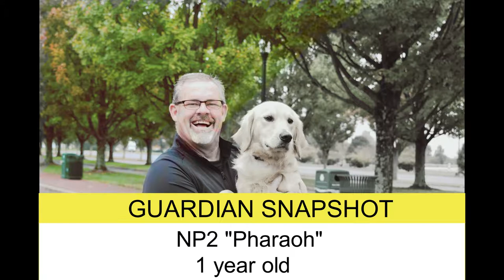Pharaoh (NP2): Guardian Snapshot (HOMED)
PHARAOH is a one-year-old Comfort Retriever king! He enjoys going on walks and visiting new places. Pharaoh has a CALM personality and loves to be CUDDLED. He has a BIG HEART and easily makes new friends.